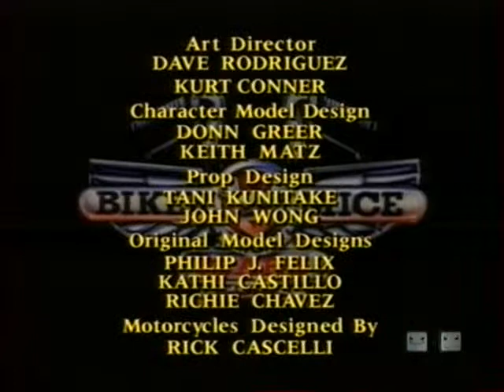Мыши-Рокеры с Марса S03E01 Biker Knights of the Round Table part 1